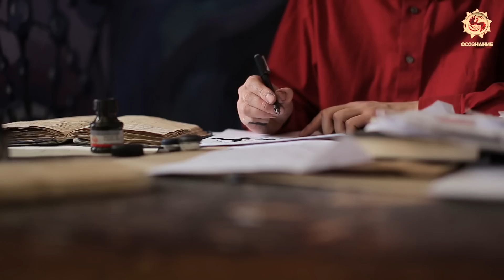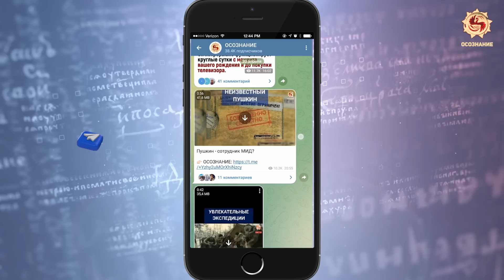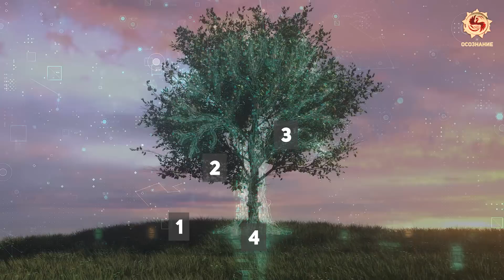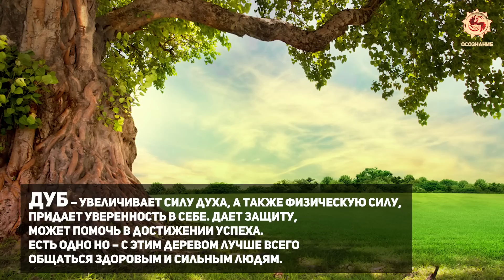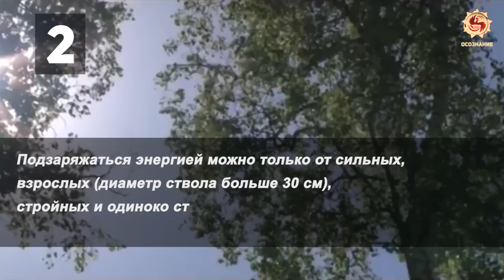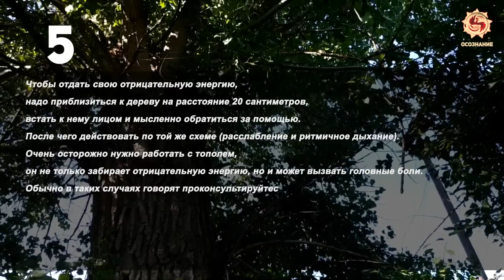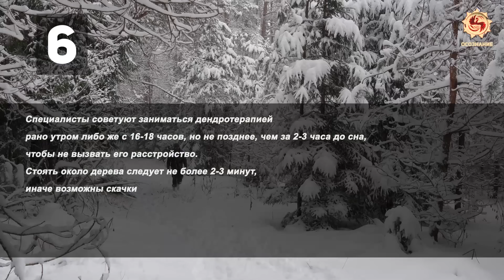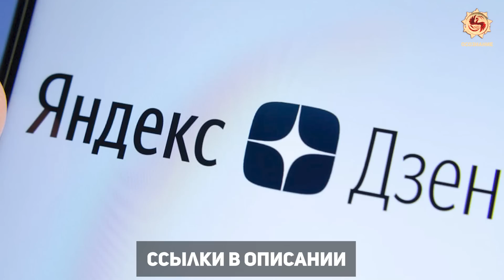ДЕРЕВЬЯ КОТОРЫЕ ДАЮТ И ВЫКАЧИВАЮТ ЭНЕРГИЮ 🌳 БИОЭНЕРГЕТИКА ДЕРЕВЬЕВ - НАУКА О КОТОРОЙ МОЛЧАТ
❝ДЕНЬГИ = ОСОЗНАННОСТЬ⁣⁣❞? Запишись на беЗоплатный вебинар Андрея Ивашко

Когда Клив Бакстер, специалист по работе на детекторе лжи, впервые расшифровал результаты своих экспериментов с листьями деревьев, он, почти как Архимед 2,5 тысячи лет назад, выбежал на улицу с радостным криком: «Растения могут думать!!!».
И, как оказалось, не только думать, но и читать мысли, улавливать эмоции, мельчайшие перепады настроения, и даже отличать подлинные намерения от имитаций.
То есть, когда Бакстер действительно собирался поднести зажженную спичку к листу, самописец полиграфа взлетал вверх, когда же он только делал вид, что зажигает спичку, растение реагировало спокойно.
Скептики скажут что за бред? Но не спешите с выводами

Кем только не называли исследователя, от сумасшедшего до лжеученого.
На дворе стоял 1962 год. С тех пор ученые выяснили множество феноменальных фактов о растениях – оказывается, они имеют память, умеют общаться друг с другом, предупреждают сородичей об опасности, а еще способны сострадать всему живому - так, боль, причиненная даже маленькой креветке вызывает у них немедленную негативную реакцию.
Исследования Фогеля, микробиолога Кларенса Райана, профессора Пушкина из Института общей психологии, ученых Тимирязевской академии под руководством профессора Ивара Гунара и многих других не оставили сомнений в том, что растения мыслят и общаются.
Кроме того деревья могут и помочь человеку зарядиться или сбросить негативную энергию в этом видео мы расскажем как это сделать. А в самом конце ролика мы приведём кадры из удивительного  эксперимента, поэтому рекомендуем смотреть до конца
 Академик Эдинбургского университета Тони Труэвас вообще считает, что растения поглощают информацию и перерабатывают ее на почти таком же сложном уровне, что и мозг человека или животных, то есть, обладают своеобразной формой интеллекта.

"Уже сам факт того, что на их долю приходится до 99% всей земной биомассы, говорит о том, что растения гораздо лучше других живых существ умеют договариваться с природой…", - считает Труэвас.

Дальше – больше. Этот лесной интернет гораздо надежней нашего, он не зависит ни от каких санкций,  с его помощью самые разные деревья активно обмениваются между собой информацией и помогают друг другу. Оказывается, в лесу бесчисленная сеть контактов соединяет деревья в единый живой организм, почти как священное Дерево из Аватара.
Профессор Симард, чтобы убедиться в этом, провела в 1997 году серию опытов с радиоактивными изотопами углерода и выяснила, что симбиоз грибниц и корней деревьев являются аналогами нейронных сетей в мозге человека!
А ведь что-то подобное более 200 лет тому назад предположил еще Чарльз Дарвин, который, кстати, никогда не говорил о том, что человек произошел от обезьяны. Удивлены? Честь этого сомнительного утверждения принадлежит Фридриху Энгельсу.
Так или иначе, но к Миллениуму наука добралась наконец-то до того, о чем наши Предки знали тысячелетия тому назад: у Деревьев, как и у всего живого, есть Душа, они мыслят, чувствуют, испытывают эмоции и, самое главное, с ними можно общаться.
Впрочем, древние знали, что Душа есть даже у камня. Посмотрите наш материал о живых камнях (ссылка), и вы убедитесь, что они имели для этого все основания.
Деревья обладают неисчерпаемым запасом жизненной энергии, мощной исцеляющей силой. Это самые большие и самые духовные растения на земле. По сути, они находятся в непрерывной медитации и тонкая энергия – это их естественный язык. Большинство деревьев – долгожители. Некоторые из них живут на этой земле более 2-3 тысячелетий, а есть и рекордсмены (например, Ель возрастом более 9000 лет по официальной хронологии!) То есть, это живые хранители памяти о прошлом нашей планеты.